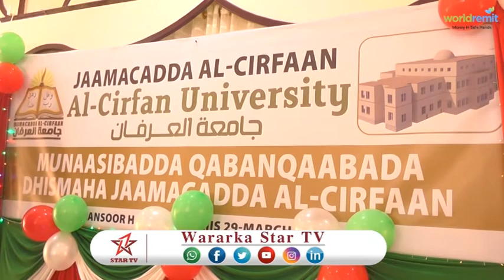DAAWO JAAMACAD AL CIRFAAN OO LA BILAABAY QAADHAN URURINTEEDI IYO HALKA LAGA DHISAAYO